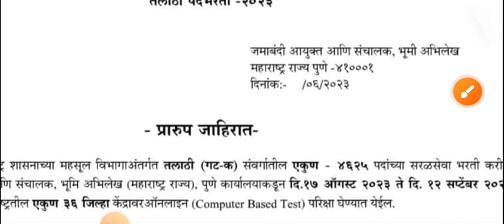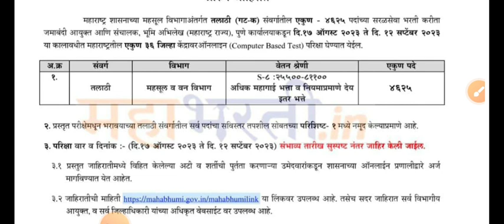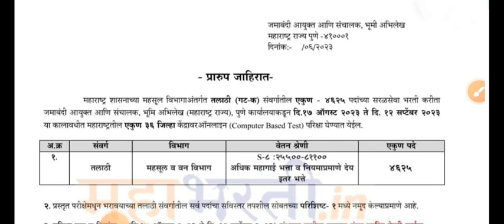TALATHI BHARTI BIG UPDATE || Talathi Bharti exam Date || Talathi bharti update information || Talat